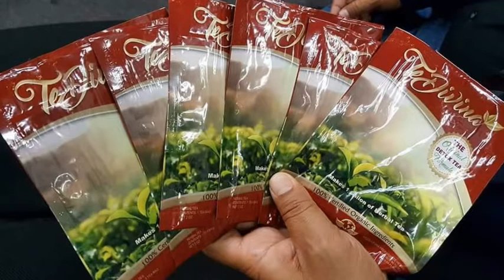Purchase Your "Te Divina" Original Detox Tea by Vida Divina Now!!!!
Lose 7 pounds in 7 Day when you purchase your "Te Divina" Original Detox Tea by Vida Divina Now!

Vida Divina Presents our one of a kind Original Detox Tea. Taste the soothing blend that Vida Divina has to offer and be part of this revolution.

Directions: Bring 1 quart (4 Cups) of water to a full rolling boil, Add 1 Tea bag, and Cover. Remove from Heat and let it steep for 4-8 hours. Then, combine steeped tea with 3 Quarts of water.

Supports Appetite Control
Supports Thermogenic Fat Loss
Increases Lipolysis
Healthy Antioxidant
Healthy After-Meal Sugar Levels
Detoxifies: toxins, waste, parasites
Cleanses and Purifies: organs, blood, digestive tract, respiratory system